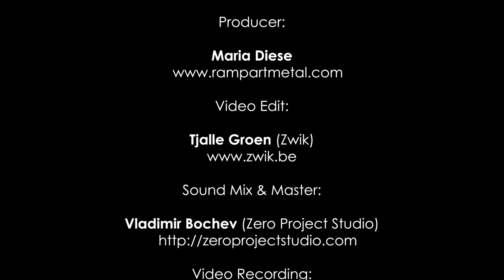RAMPART "Napalm Stars" - Live at Wacken Open Air 2017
RAMPART - Live at Wacken Open Air 2017

"Napalm Stars" is in memory of the bombing of Dresden by the Allies in February 1945, that took place during the Second World War in the European Theater. Around 25,000 people were killed, although larger casualty figures have been claimed. For the reducing Dresden to ashes was invented and used for the first time napalm.

Video Recording: Tjalle Groen, Frederik Blieck.